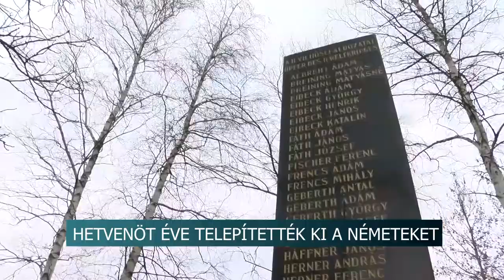20210308 hirado kitelepitesek